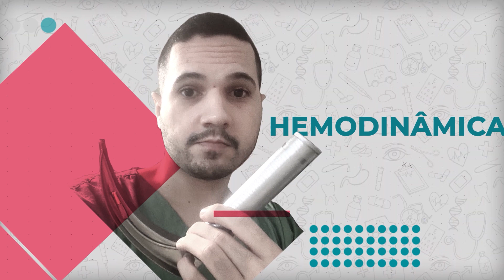SANGRAMENTO em pacientes por VARFARINA: PASSO A PASSO de como manejar.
Nesse vídeo, Dr. Leandro Azevedo te ensinará o passo a passo de como manejar um paciante com sangramento por varfarina .Se quiser aprender mais, clica no link:

Me chamo Thiago Chaves Amorim, sou médico anestesiologista (ou anestesista) e aqui você vai aprender sobre intubação orotraqueal, ventilação mecânica e pacientes graves.